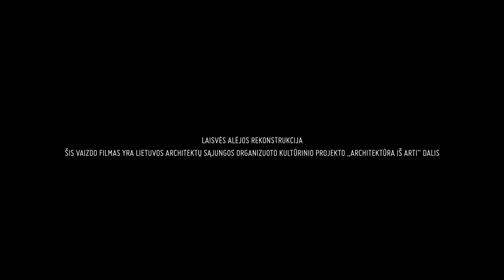Laisvės alėja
Lietuvos architektų sąjungos filmas iš serijos "Architektūra iš arti", pristatančios įsimintiniausias pastarųjų metų architektūros realizacijas ir kartu jų autorius.

Laisvės alėja Kaune
Architektai:
Šarūno Kiaunės projektavimo studija.
Projektas yra vienas iš penkių Lietuvos architektūros konkurso “Žvilgsnis į save 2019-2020” nugalėtojų.

Režisierius - Danielius Buckus
Scenarijaus autoriai - Rūta Leitanaitė ir Danielius Buckus
Operatorius - Jaroslav Gavrin